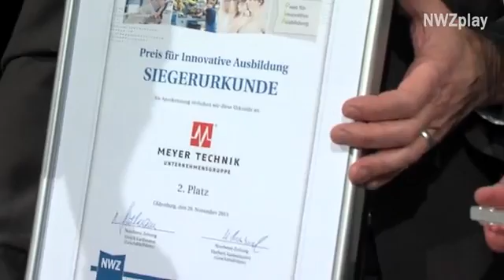Die PIA Preisvergabe in der Exerzierhalle in Oldenburg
Die Gewinner des Preises für innovative Ausbildung 2015 stehen nun fest und wurden am Freitagabend in der Exerzierhalle bekannt gegeben.